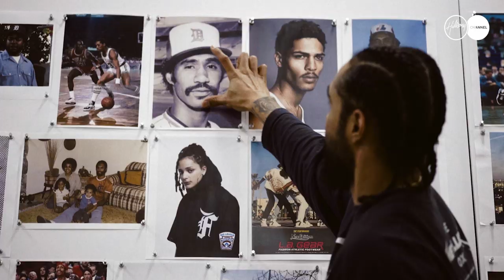[COMING SOON] NOW WITH NATALIE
In this six-part interview series fashion influencer Natalie Manuel Lee explores what living in your purpose and discovering your identity really looks like. Through candid conversations with influencers at the top of their industries including supermodel Hailey Baldwin (Bieber), NBA star Tyson Chandler,  and music icon Kelly Rowland, Natalie takes a behind the scenes look at how they navigate their high profile lives and focus on what is really important.

We are hearing for the very first time from these guest what they believe THEIR true purpose and Identity is. This unique series candidly pulls back the veil on the counterfeit identity that we all seem to be true and cuts through the noise and clichés to differentiate authentic truth from the highlights reel, and take a deeper look at how you really know when you’re living in your purpose.